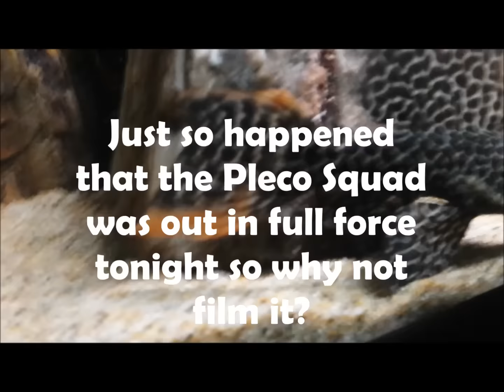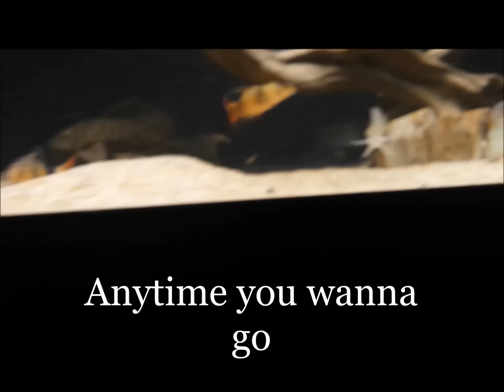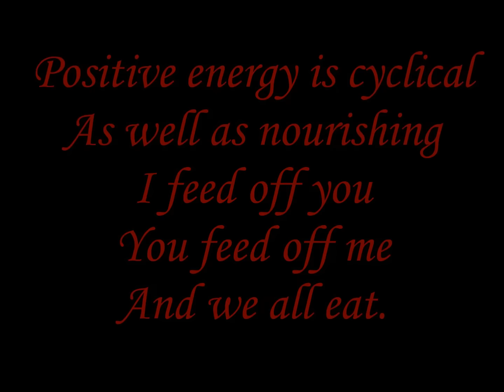Serious Pleco Action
The pleco Troop was out in full force so I dropped a few Northfin Algae wafers in lieu of Southern Delight Veggie Krill.

Sound track is "Tank" Written and performed by Life, Sex, and Death
on the the album Silent Majority